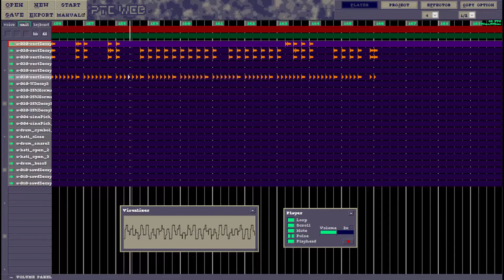Field of Hopes and Dreams (pxtone mix)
A version of Field of Hopes and Dreams I made in pxtone.

This has been pretty much done since a few days after Deltarune Ch. 1 came out but I never got around to uploading it until its now (its anniversary).

This video uses visuals from a project I'm working on which is basically a web-based port of the pxtone suite with added features.
The audio in the video is straight from the original pxtone since the audio quality in my port isn't perfect yet.
The project is not yet publicly available.

(if the links ever go down, tell me and I'll upload them elsewhere)

Feel free to use this for whatever. Credit would be appreciated though.

The original Field of Hopes and Dreams is by Toby Fox.
Deltarune belongs to Toby Fox
etc.